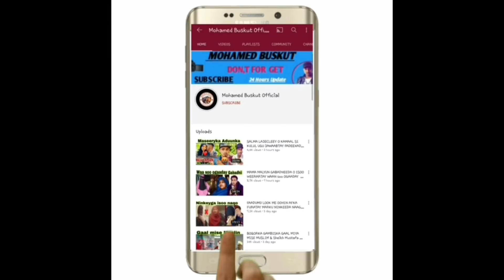MURUGO ASAGOO AROOS AHA AYUU GEERIYOODAY DAAWO DHACDO MURUGO BADAN